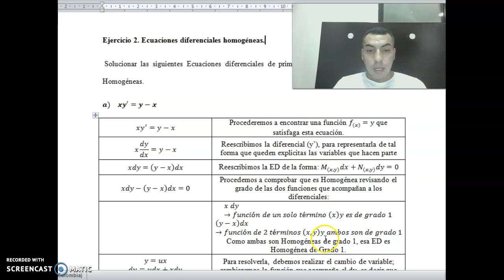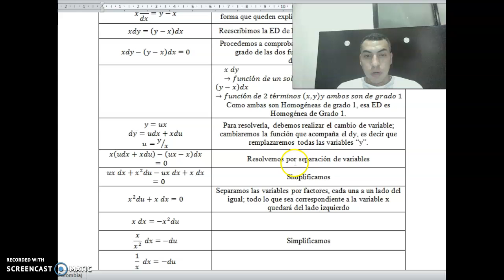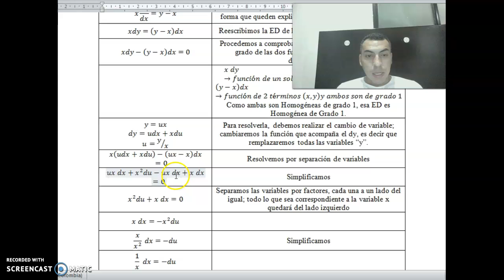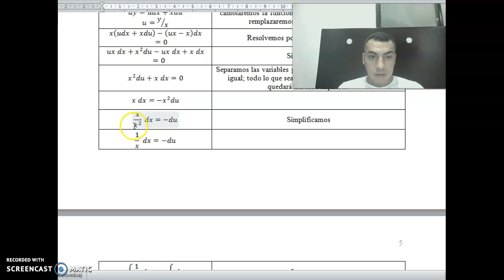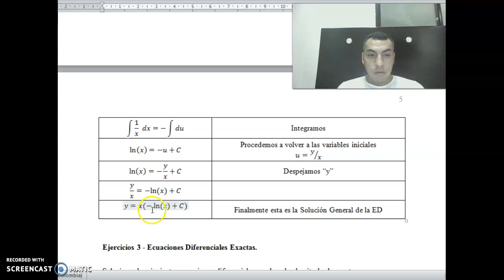Ecuaciones Diferenciales Joiner Carvajal